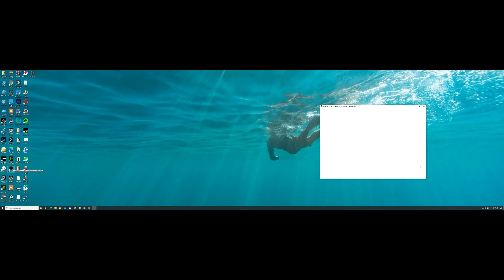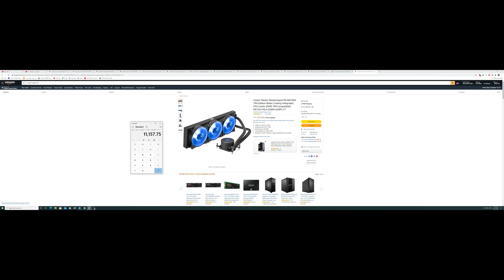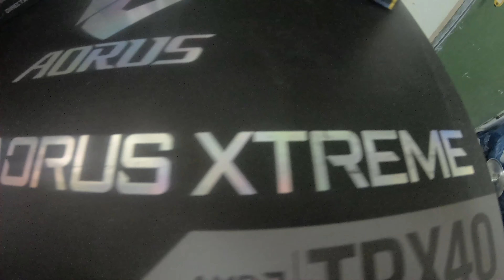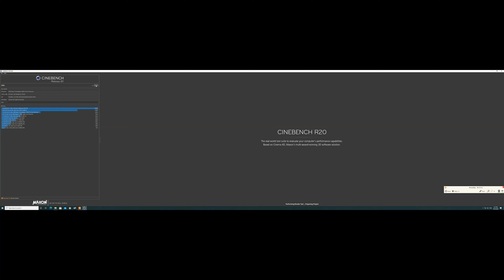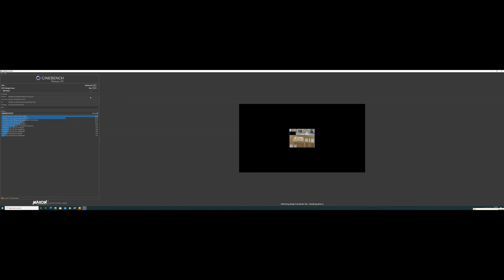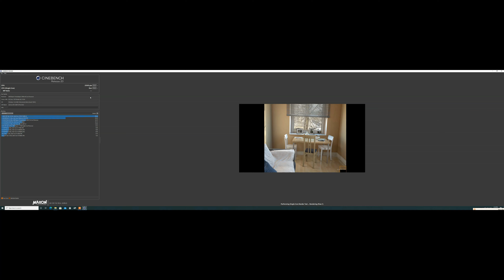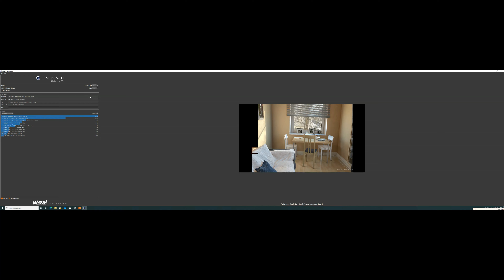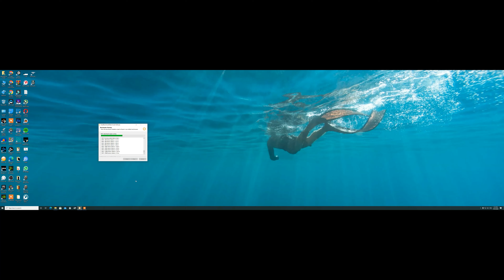تجميعتي الخاصة كلفت اكثر من 11000 دولار جهازي الخارق للتصميم والمونتاج والالعاب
الفيديو القادم سيكون اقوى وافضل ان شاء الله وعلى كرت شاشة اقوى  بكثير وكيس افضل بكثير ترقبونا وسيتم تعديل الفيديو وسيكون هناك ايضا فيديو عن جهاز كلفني 600 دولار بمعالج رايزن ثرد ريبير 1950